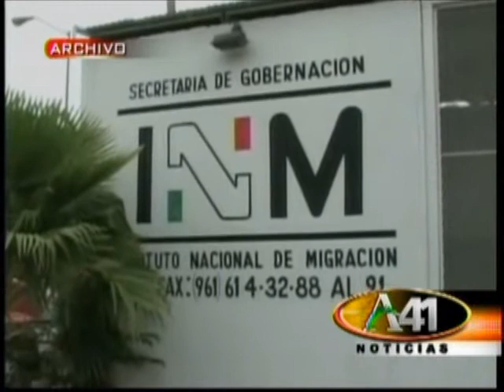CUBANOS EN HUELGA DE HAMBRE EN MEXICO.wmv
LAS AUTORIDADES DE INMIGRACION EMXICANA MALTRATAN A CUBANOS QUE LLEGAN A SU TERRITORIO.

No hay duda que el gobierno de Mexico tendra que pagar por sus crimenes contra los inmigrantes cubanos que llegan a su territorio. Da asco, no tienen vegüenza o moral alguna el gobierno de Mexico. Mexico: pais 1en violacion de los derechos humanos. Estamos denunciando los maltratos de forma brutal por parte del gobierno y autoridades de inmigracion mexicanas. Seguiremos con nuestras denuncias contra ess país, violador de todos los derechos humanos.

PROHIBIDO OLVIDAR!!!